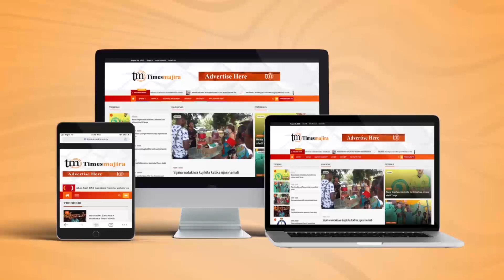RC CHARAMILA APOKEA MELI KUBWA BANDARI YA DAR ES SALAAM INAFANYA MATIBABU INA ROBOTI BURE